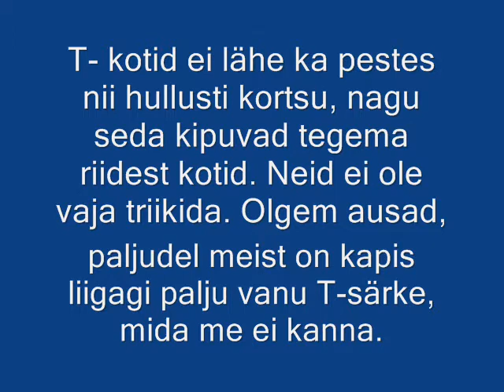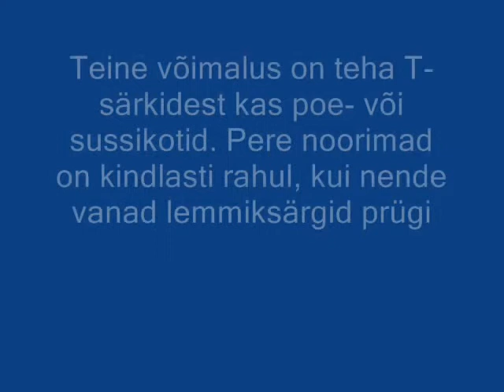Põnevad taaskasutuskotid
Sander 10c